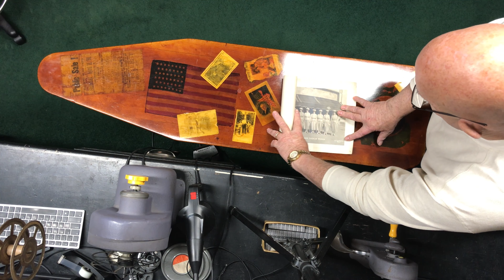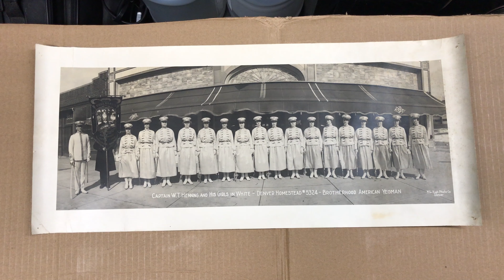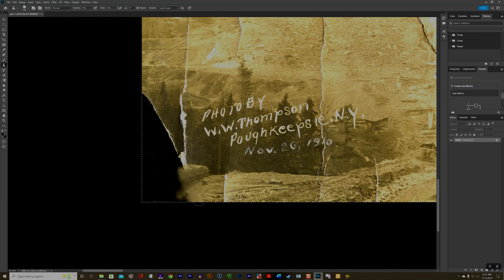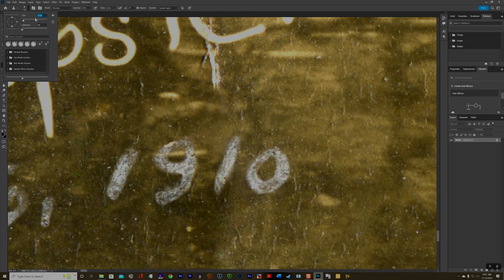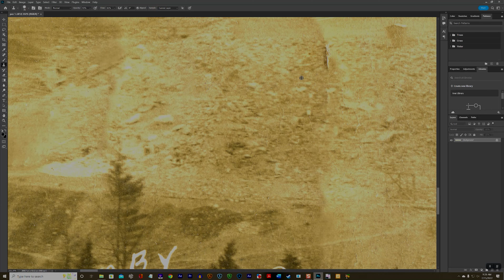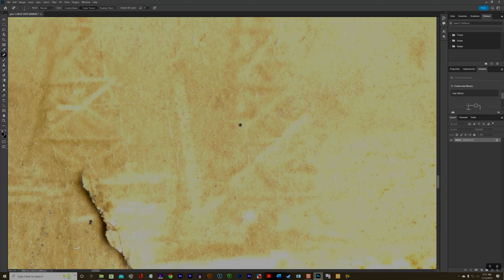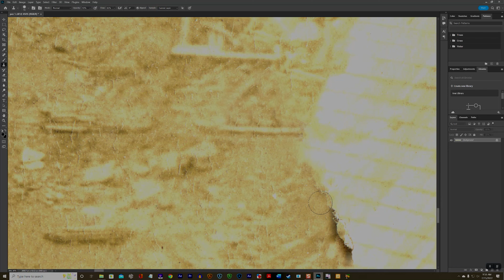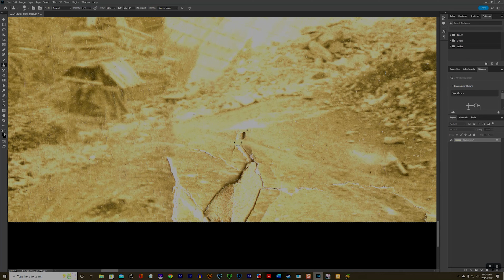1910, BROWNS STATION, NY, OLIVE BRIDGE DAM, PANORAMA PHOTO RESTORATION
How I process antique panoramic photographs at the Office of Image Archaeology. Specifically, we will be looking at a 33 inch long 8 inch wide panorama that was created almost 113 years ago. The photo was handled and stored very badly and is in terrible condition but through modern technology and a little patience we will create a digital copy well worth reprinting for the research or display.
This is a view of the downstream face of the Olive Bridge dam. There is a stone crusher
and concrete mixing plant for the project that can be seen in the panorama. Browns Station was one small town that was flooded by the construction of the Ashokan Reservoir between 1906 and 1915 in an effort to provide a supply of fresh water to ever growing population of New York city.